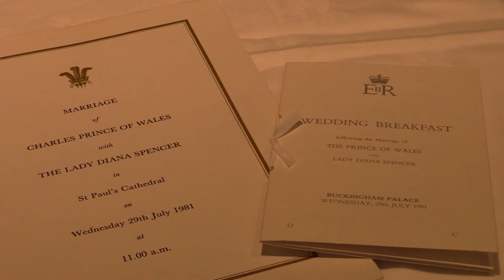Carlo e Diana, il prezzo della fetta di torta nuziale all'asta è incredibile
Il Principe Carlo e la Principessa Diana si sono sposati oltre 40 anni fa ma in questi giorni è stata venduta all’asta una fetta della loro torta nuziale. Una composizione di glassa e marzapane conservata per decenni in una scatola da Moya Smith, all’epoca membro dell’entourage della Regina. La fetta presenta un intarsio in zucchero con la forma dello stemma reale ed è stata battuta per più di 2.000 euro.